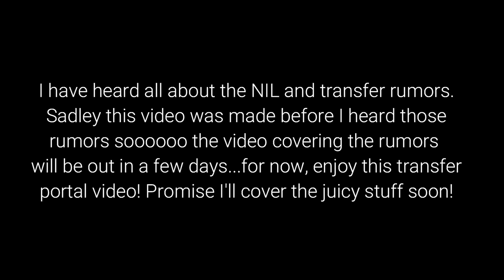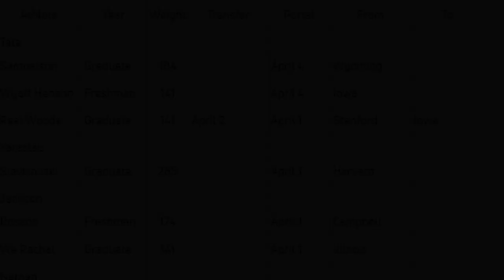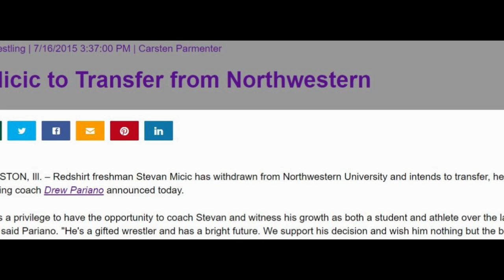Is The TRANSFER PORTAL Good or Bad?! Transfer Portal Is Heating Up!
This TrueTan Episode is all about the heat in the TRANSFER PORTAL! The transfer portal has been heating up in the past few weeks, and it will only increase. Find out whether I think it is good, bad, or eh. Ever since the transfer portal has been started, there is always something to talk about in the off-season.